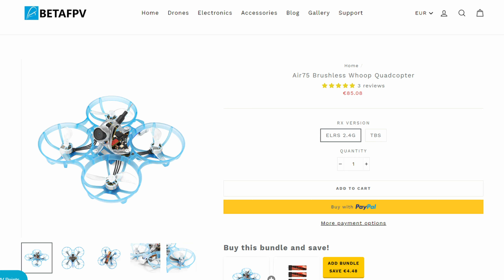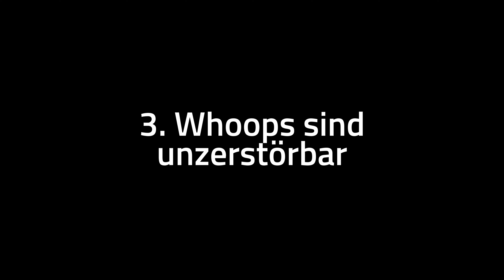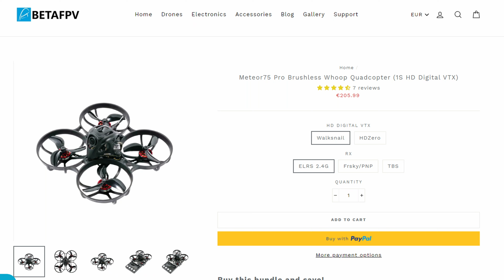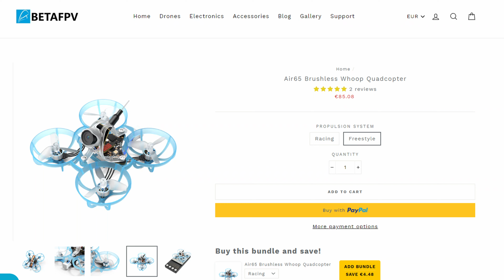DARUM solltest DU dir keinen 5 Zoll kaufen! - 4 Gründe dagegen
5 Zoll Kopter sind die absoluten Klassiker im FPV Hobby. Viele Menschen haben aber leider nicht auf dem Schirm, wie viele Nachteile diese Größe haben kann. In diesem Video erkläre ich dir, warum ein 5 Zoll Kopter vor allem für dich als Anfänger keinen Sinn machen könnte. Alles basierend auf meinen eigenen Erfahrungen, die ich über die Jahre so gesammelt habe.

Wenn ich etwas vergessen habe, verbessert mich gerne in den Kommentaren;)

Aus China (günstiger)

Mobula8 Walksnail/ DJI):
Walksnail (aus China)
DJI (aus China)

Mit analoger Videoübertragung:

Aus China (günstiger)

Aus China (günstiger)

Natürlich gibt es noch viele andere Möglichkeiten, diese hier sind jedoch die gängigsten und vor allem besten.

Bei Fragen oder Anregungen würde ich mich sehr über Feedback freuen. Viel Spaß beim crashen... ähmm fliegen...

Kapitel:
0:00 Intro
0:14 1. Keine Spots
1:48 2. Die Kosten
3:51 3. Whoops sind unzerstörbar
4:25 4. Gefahrenpotential
6:14 Und welchen Whoop Kaufen?
7:20 Abspann